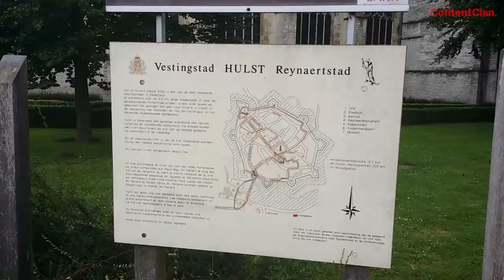Toerist in Eigen Land - Aflevering 34: Hulst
Dion van Alem bezoekt voor de tweede keer een plaats in Zeeuws-Vlaanderen, ditmaal de oude vestingstad Hulst. Ook wel ‘de meest Vlaamse stad van Nederland’ genoemd. De grens met België is dan ook vlakbij. Wat heeft Hulst te maken het middeleeuwse dierenepos ‘Van den vos Reynaerde’? Onze toerist in eigen land maakt er een wandeling, geeft zijn eerste reactie en ervaringen en vertelt wat meer over deze stad in Zeeland en haar geschiedenis.